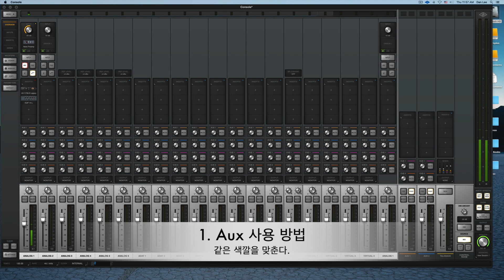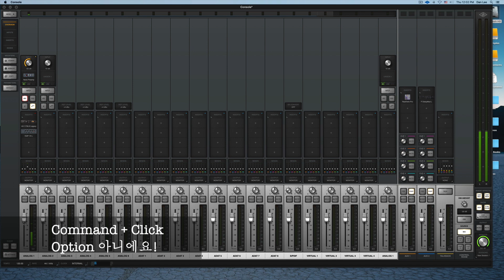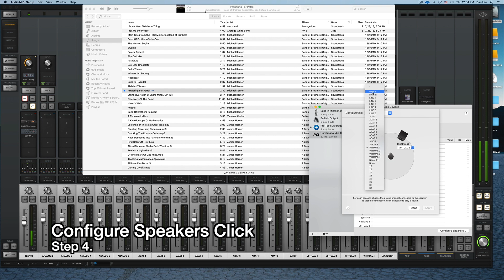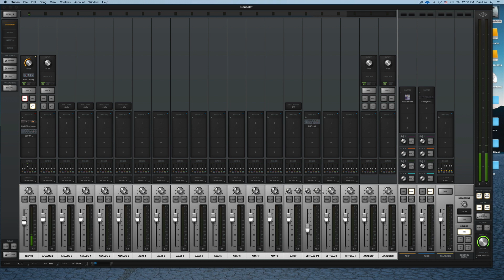UAD 강좌 3. Aux, Cue, Output 100% 활용하기, Virtual Input을 이용한 맥 사운드 조절하기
Universal Audio 강좌 3편 입니다.
이번 시간에는 지난 2편에 이어서 Aux, Cue, Output에 대한 설명을 해 드립니다
이거들에 숨겨진 몇가지 기능들도 포함되어 있습니다.
그리고 마지막에 Virtual Input을 이용하여 맥 사운드를 UAD 콘솔에서 활용할 수 있는 방법도 설명하였습니다